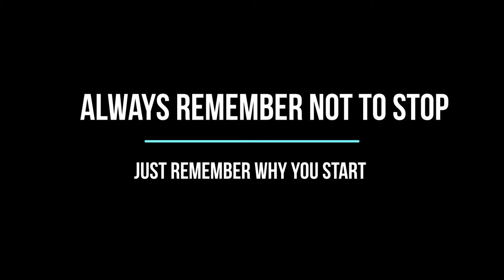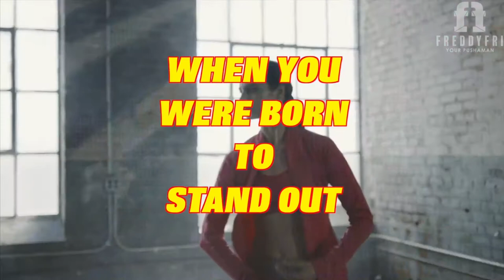You will never Fail again (Motivational Video 2020)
Hi MadlangPipol if you feel Inspired and Motivated just HIT LIKE SHARE AND SUBSCRIBE TO MY Channel drop message so i can Mention you on my Video, im really glad to interact with you MadlangPipol,.